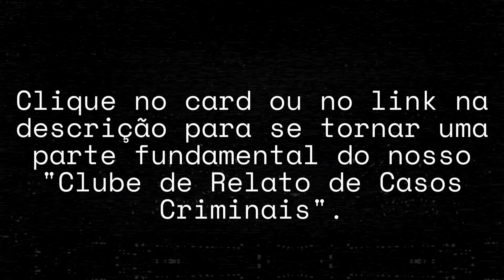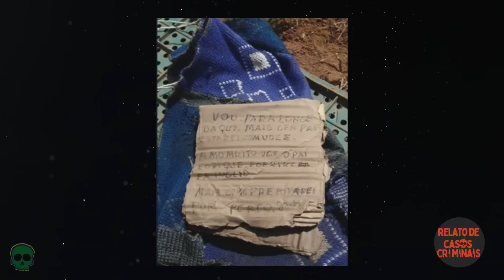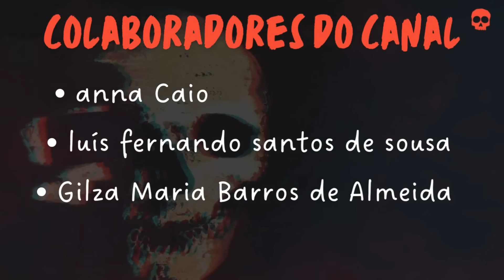Tr4g3di4 em Piedade (SP): O Caso Heloá Pereira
Por volta das 6h da manhã de quinta-feira, 19 de dezembro de 2019, o pai de Heloá dos Santos Pereira, de 11 anos, a deixou dormindo em sua residência na Vila Eraldino, zona rural de Piedade (SP). Ele saiu de motocicleta para buscar o caminhão usado em seu trabalho. Cerca de meia hora depois, ao retornar para levá-la à casa da avó paterna, notou que a porta da frente estava aberta e Heloá não estava mais no quarto.